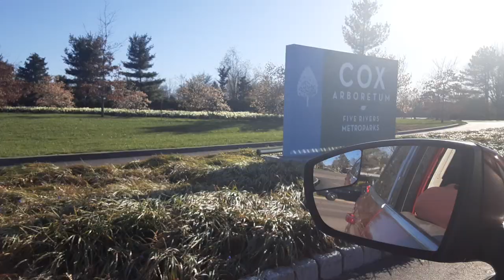cox Arboretum Metropark